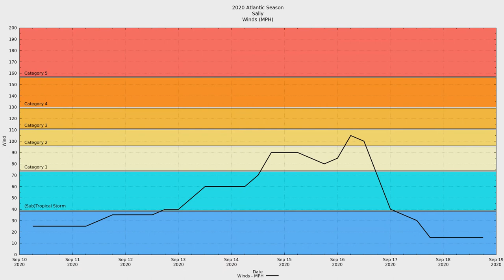2020 Atlantic #19 - Hurricane Sally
(New Upload - There was an error in this first version of this video. Thank you Dziban Molniya, for pointing it out.)

Hurricane Sally was the nineteenth tropical system and the eighteenth named storm of the hyperactive 2020 Atlantic hurricane season. Sally is the earliest forming eighteenth storm on record beating the previous record set by Hurricane Stan in 2005 by 20 days.

Sally began in the Bahamas as an area of disturbance. As it crossed the extreme southern tip of Florida, Sally became a tropical storm. As Sally moved towards the northern Gulf, it quickly strengthened to a category 2 storm. However, slow movement began to limit the amount of warm water under the system as colder water was brought up from the deep (upwelling).